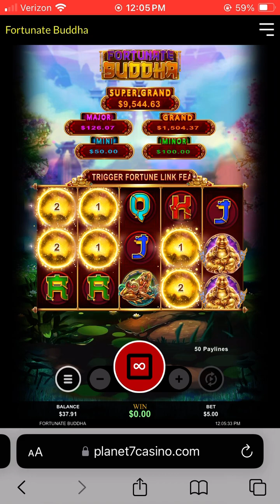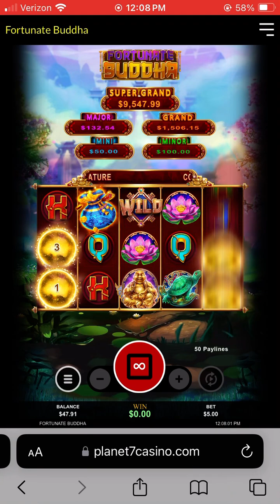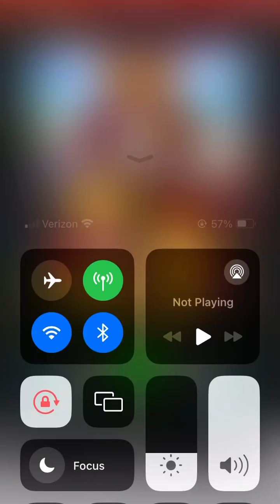￼ Buddha 🚀🎰🚀🎰 smack that bonus & 🔥🔥🔥🔥🔥 that 💰💰💰💰